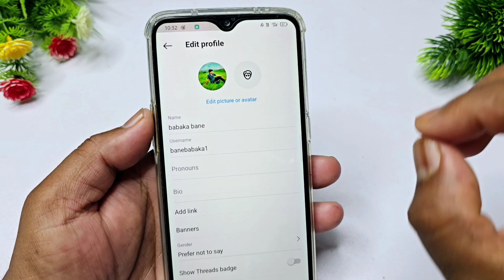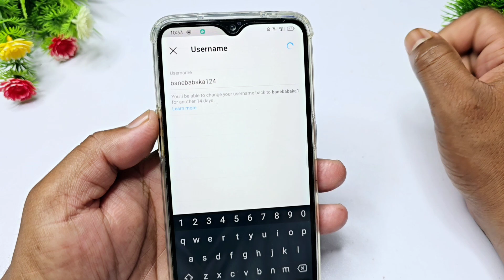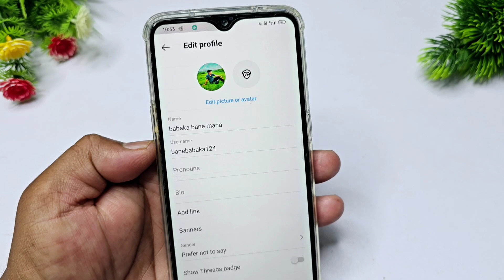Instagram par name change kaise kare | instagram me name kaise change kare